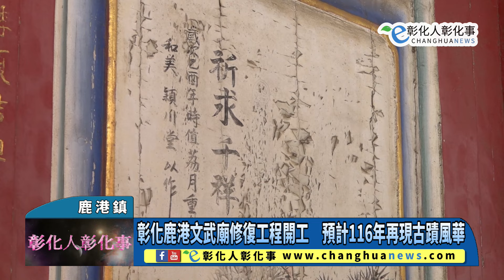彰化鹿港文武廟修復工程開工 預計116年再現古蹟風華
彰化鹿港文武廟修復工程開工　預計116年再現古蹟風華 【記者林明佑／鹿港鎮報導】彰化縣定古蹟鹿港文武廟修復工程今(18)日舉行開工典禮，彰化縣長王惠美、鹿港鎮長許志宏等人與會，祈求工程如期如質完工，工程修復工期約1080日曆天，預計於116年中修復完成，主要針對文武廟建築物木構件結構、牆面、屋面損壞修復及蟻害防治、消防設備改善保護建築物及民眾生命安全等，以有效保存重要文化資產。@changhuanews